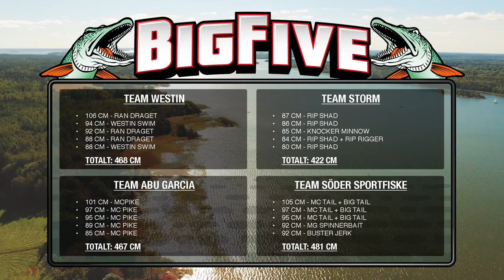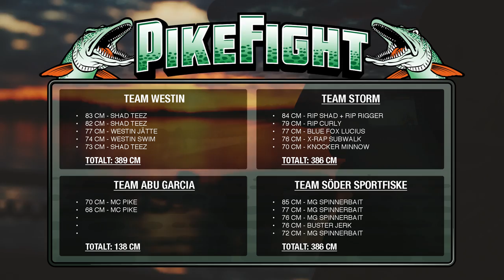Pike Fight 2016 - Episode 6 Final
Pike Fight 2016, where Söder Sportfiske challenges three other legendary sport fishing brands in a classic pike fishing competition. Tournament will be held during three days in three well known big fish waters, divided into six episodes. Aired every Tuesday beginning today the 27th of December 2016. Final will be held here on Youtube the 31st of January 2017.

Prepare for a crazy fight until the end. This is the final day, final hours of Pike Fight 2016. It's tight, and the teams can feel the tension all the way back into the harbor, one last time. Who will be crowned as the Pike Fighters of 2016? Watch the episode and find out.